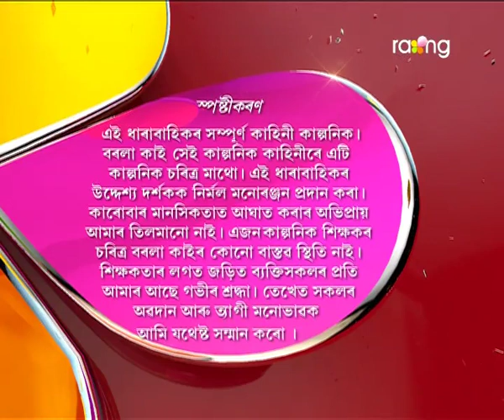Borola Kai | 6th Sept | Full Episode | No 433